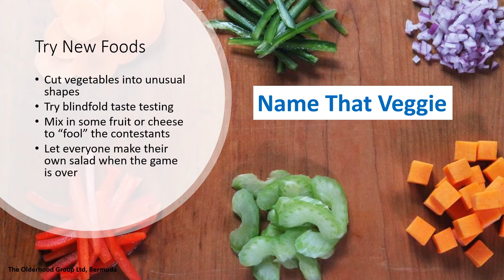Cooking with Grandkids